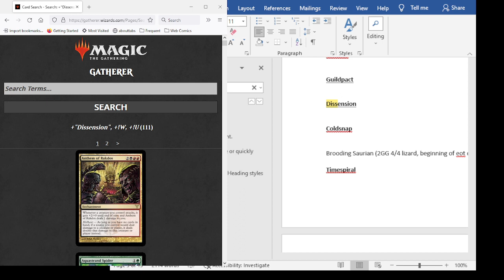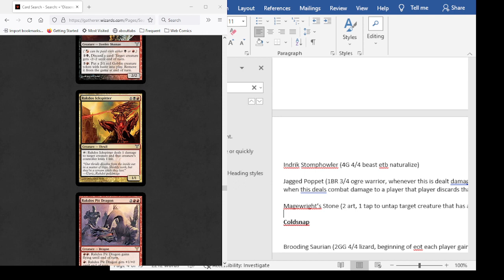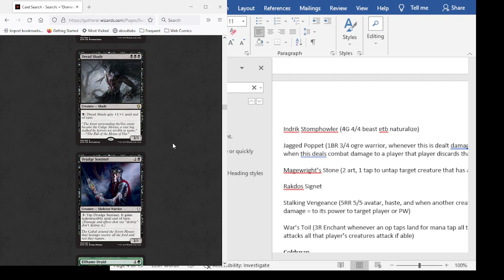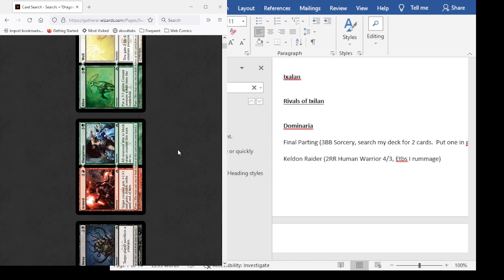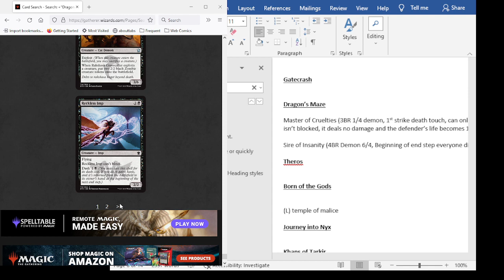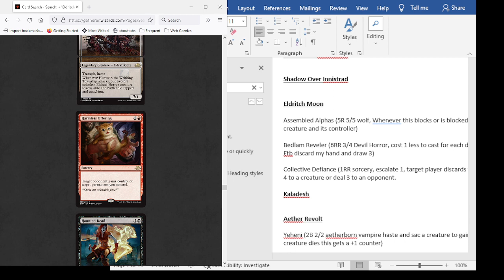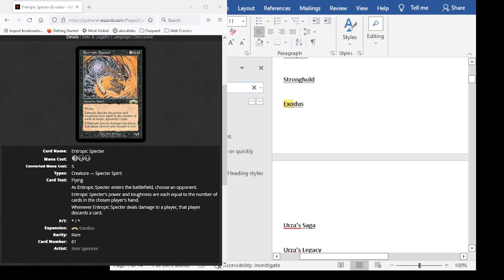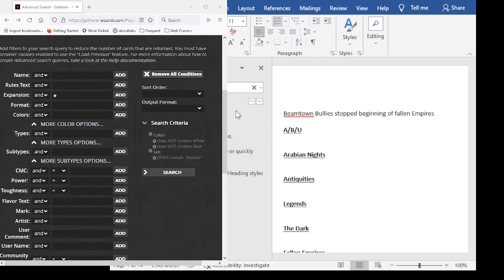Beamtown Bullies Part 6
Back to it now that my computer and internet aren't competing for which piece of tech will be first to die on stream.   Let's see what we can find to add to this deck.